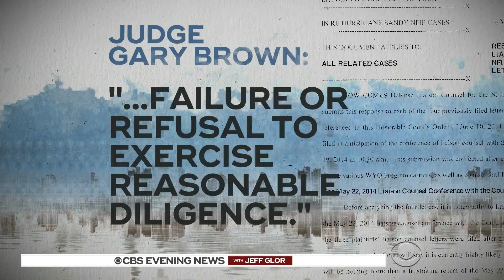National Flood Insurance Program spending millions on legal fees to fight victims' claims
The National Flood Insurance Program was established 50 years ago to help flood victims. But a CBS News investigation found that's often not the case, with much of the money that should help homeowners rebuild instead going to the very people fighting against them.